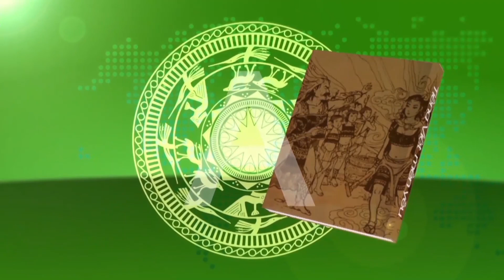Văn Hóa Và Giáo Dục | Số 359 | IBCTV